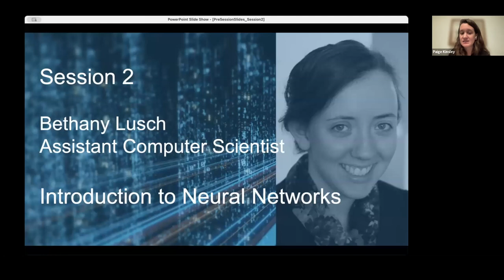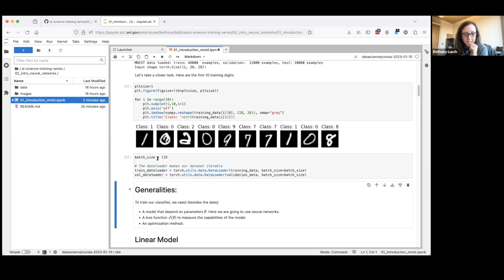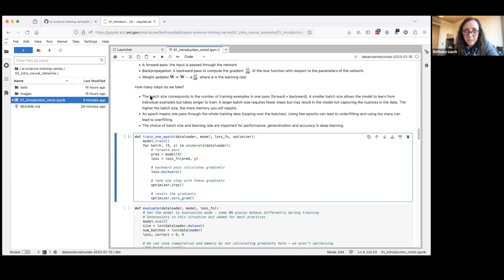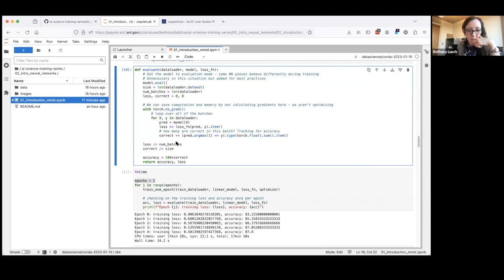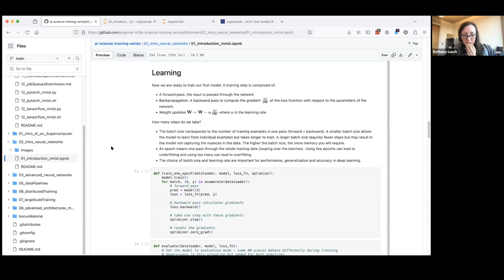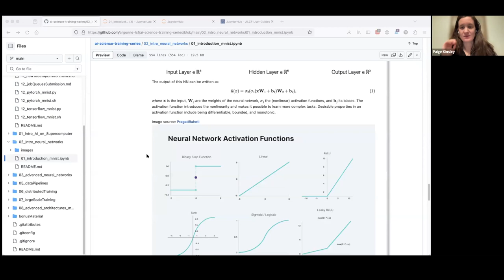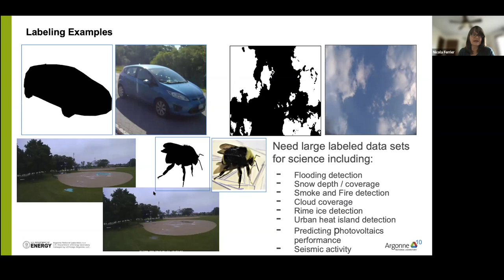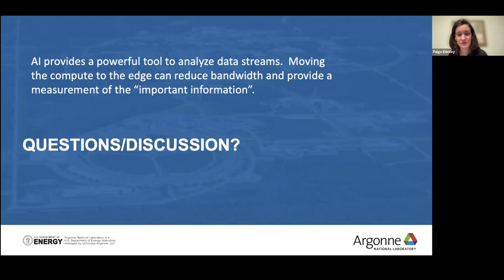Intro to AI Series: Introduction to Neural Networks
Intro to AI Series: Session 2
Trainees will learn the basics of neural networks, opening up the black box of machine learning by building out by-hand networks for linear regression to increase the understanding of the math that goes into machine learning methods.

Lecturer
Bethany Lusch is a Computer Scientist in the data science group at the Argonne Leadership Computing Facility at Argonne National Lab. Her research expertise includes developing methods and tools to integrate AI with science, especially for dynamical systems and PDE-based simulations. Her recent work includes developing machine-learning emulators to replace expensive parts of simulations, such as computational fluid dynamics simulations of engines and climate simulations. She is also working on methods that incorporate domain knowledge in machine learning, representation learning, and using machine learning to analyze supercomputer logs. She holds a Ph.D. and MS in applied mathematics from the University of Washington and a BS in mathematics from the University of Notre Dame.

AI for Science Talk Speaker
Nicola Ferrier is a senior computer scientist as part of the Mathematics and Computer Science division at Argonne National Laboratory. Ferrier's research interests are in the use of computer vision (digital images) to control robots, machinery, and devices, with applications as diverse as medical systems, manufacturing, and projects that facilitate ​“scientific discovery” (such as her recent project using machine vision and robotics for plant phenotype studies). She will be speaking on AI @ Edge.

Chapters:
(Bethany Lusch)

Introduction to Neural Networks: 0:00 – 00:10:48
The MNIST Dataset: 7:38
Linear Model: 11:37
Learning: 18:17
Inference: 30:18
Multilayer Model: 36:38

(Nicola Ferrier)
Nicola Ferrier Science Talk: AI @ Edge 52:45